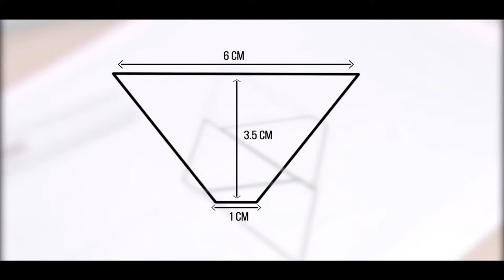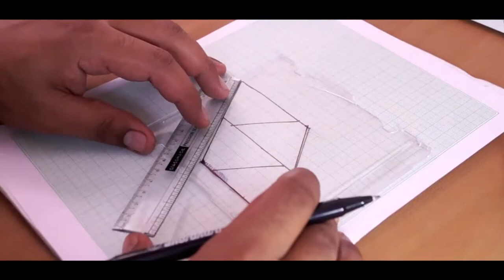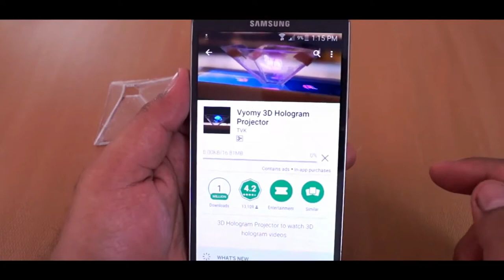Learn How to Turn Your Smartphone into a 3D Hologram Projector ||Telugu Tips And Tricks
Learn How to Turn Your Smartphone into a 3D Hologram || Make Your Own 🔥🔥🔥  -  Awesome 3D Hologram Effect in Real Time.
Easy to Make - In this Video We will Show you How to Make Your Own 3D Hologram Using Your Smartphone...